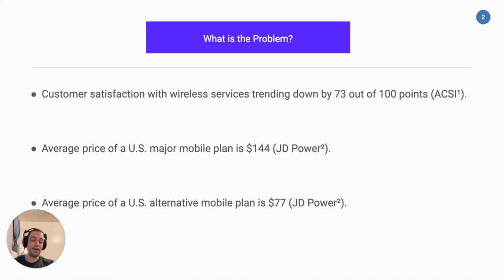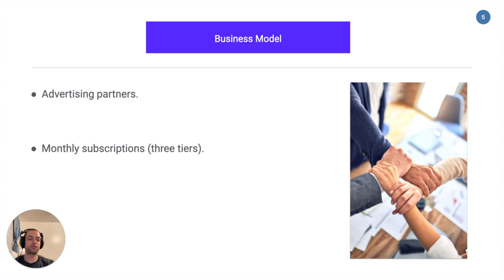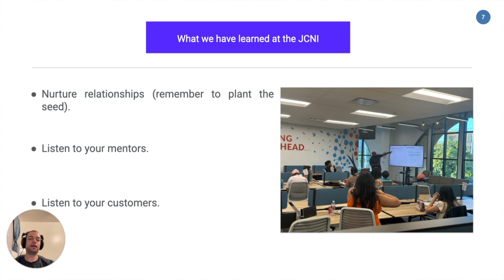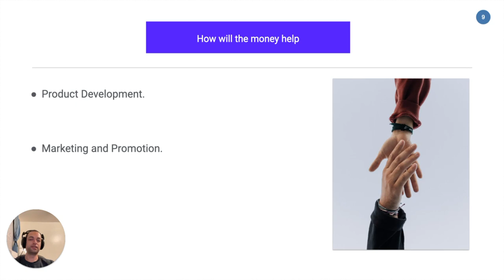Sauvara - US Bank Startup Pitch Competition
Sauvara is a software, services, and consulting company that specializes in development of business solutions.

Five-minute pitches. Three grant prizes. One judging panel. And the audience (watching from their screens).

The 2023 Spring cohort of the Jacob’s Center Business Accelerator are competing in the virtual US Bank Startup Pitch Competition for grant prizes of $7,500 for first place, $5,000 for second place and $2,500 for third place.

From August 18 through August 25, 2023, the public can also participate by “liking” their favorite pitch video. Eligible audience choice nominees will receive the distinction of “Audience Choice” awardee and a prize basket, including an iPad. T

he Business Accelerator is a strategic public-private partnership between the City of San Diego and the Jacobs Center for Neighborhood Innovation. This program is funded in whole or part with Community Development Block Grant program funds provided by the U.S. Department of Housing and Urban Development to the City of San Diego, and private funding from partners, such as US Bank and bkm OfficeWorks.

For more information on the US Bank, the Business Accelerator program or Business Resource Center